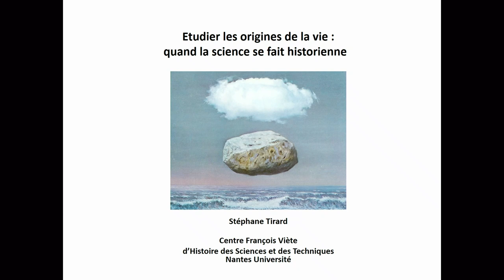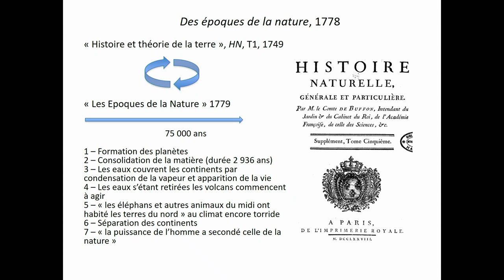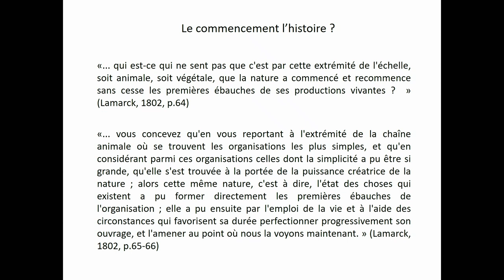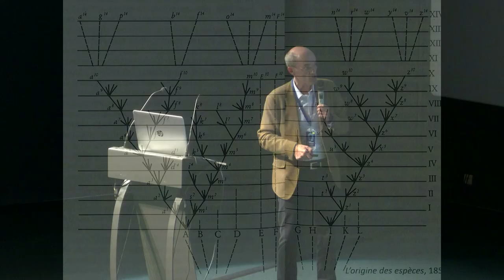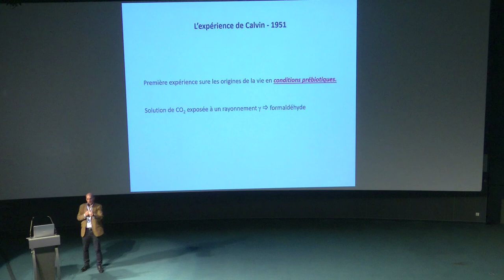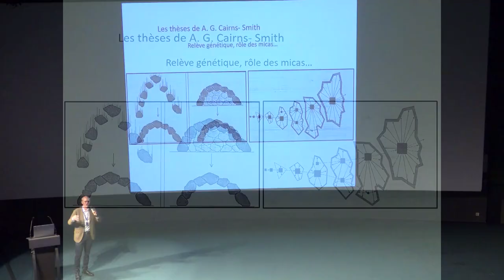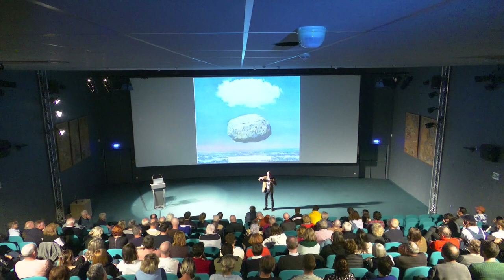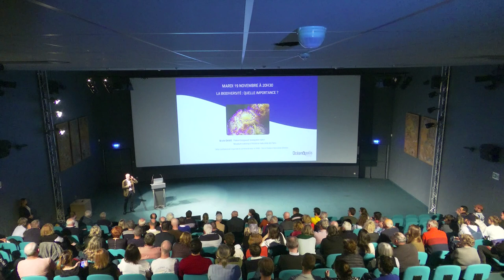Conférence - Étudier les origines de la vie sur la Terre : quand la science se fait historienne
Les origines de la vie sur Terre sont l’une des plus grandes questions de la science. Stéphane Tirard nous invite à explorer comment la science peut reconstituer ce processus ancien et complexe.

La recherche des origines de la vie nous pousse à réfléchir à notre propre existence et à la possibilité de vie ailleurs dans l’univers. Cette conférence explore les défis scientifiques et les implications philosophiques de cette quête.

Les méthodes utilisées pour comprendre les origines de la vie sur Terre peuvent également être appliquées à la recherche de vie extraterrestre.

Quels indices cherchons-nous sur d’autres planètes ? Comment interpréter les données recueillies par les missions spatiales ?

👨‍🏫 Intervenant :
• Stéphane TIRARD, professeur d’épistémologie et histoire des sciences – Centre François Viète d’épistémologie et d’histoire des sciences et des techniques – Faculté des sciences et des techniques de Nantes